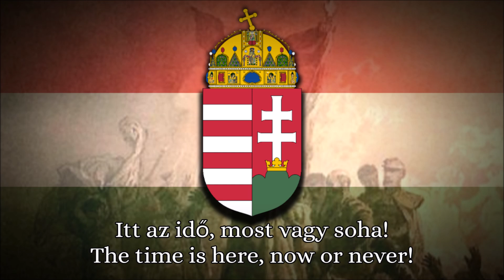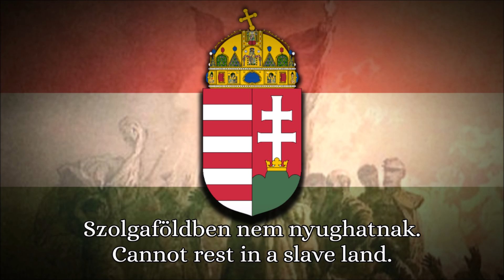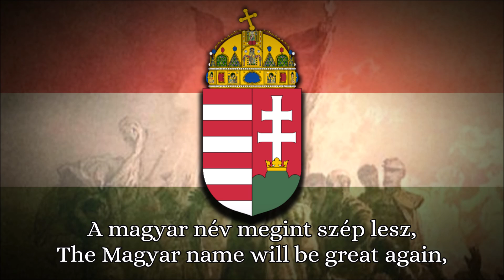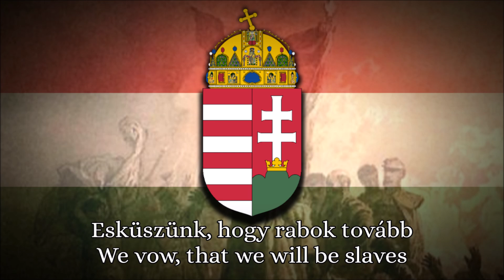Hungarian Patriotic Revolutionary Song - Nemzeti dal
"The Nemzeti dal" (English: "National Song") is a poem written by Sándor Petőfi that is said to have inspired the Hungarian Revolution of 1848. Petőfi read the poem aloud on March 15 on the steps of the Hungarian National Museum in Budapest to a gathering crowd, who by the end were chanting the refrain as they began to march around the city, seizing the presses, liberating political prisoners, and declaring the end of Austrian rule.
Hungarians celebrate the anniversary of the revolution on March 15. Red-white-green ribbons are worn to commemorate the fallen revolutionaries and the ideal of the revolution. Hungary briefly achieved independence from 1848–1849, but was defeated by the combined forces of the Habsburgs and the Russian Empire. Despite its ultimate defeat, the revolution initiated a chain of events that led to the autonomy of Hungary within the new Austro-Hungarian Empire in 1867.
The poem has come to rank third after the Himnusz and Szózat as a statement of Hungarian national identity.